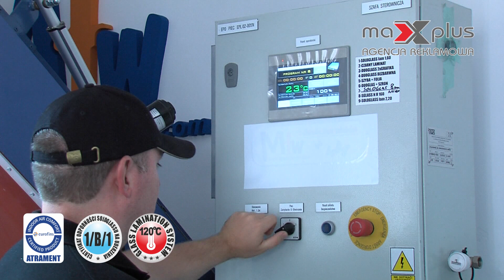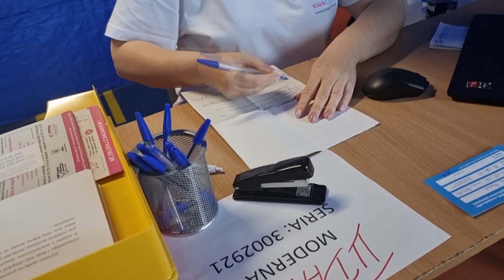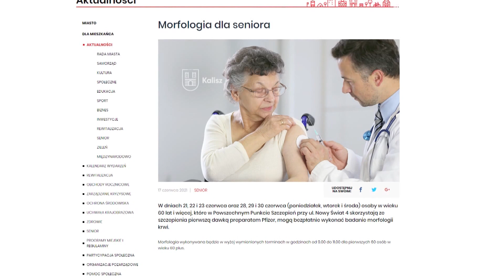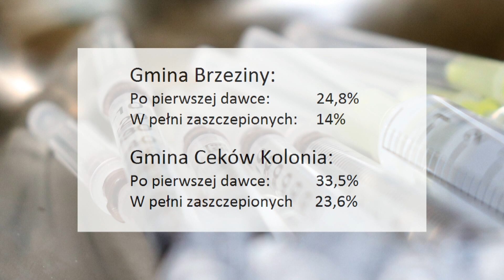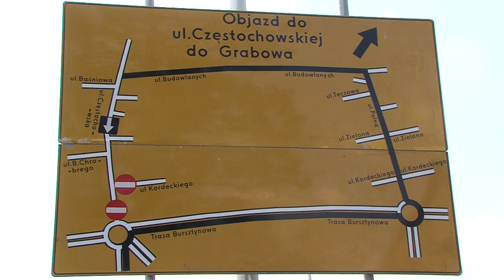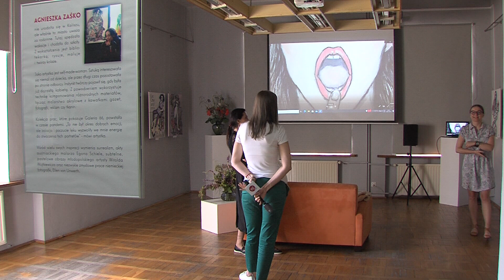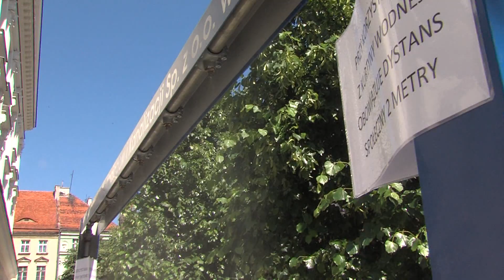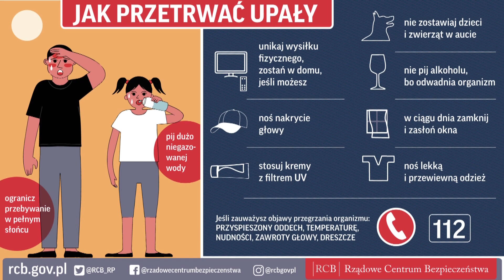18 czerwca 2021 - Wiadomości z Kalisza